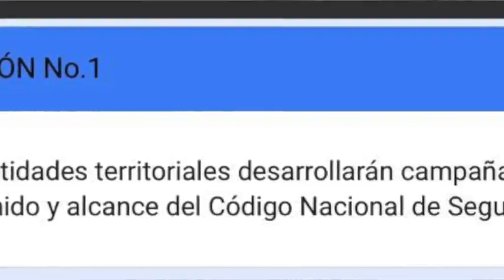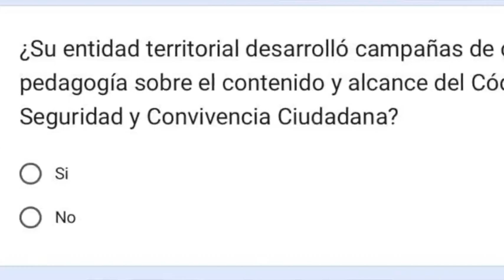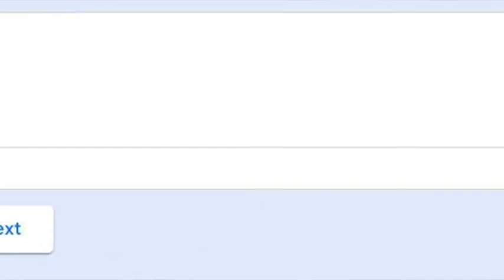Marco y Convivencia en Seguridad Ciudadana, MinDefensa, alcaldes y gobernadores.